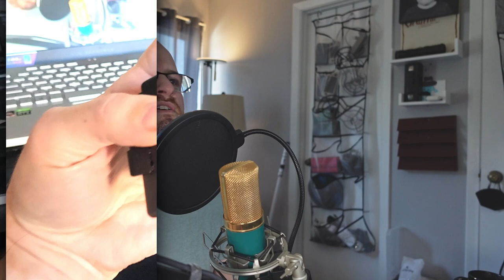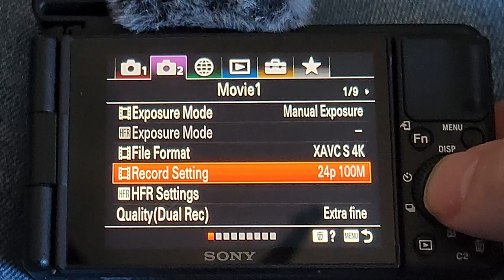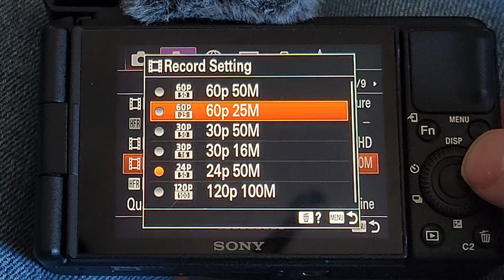MORE than a point-and-shoot, The Sony ZV-1 is indispensable for videographers and creators | PODCAST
In this podcast episode, I talk about how the sub-$1,000 Sony ZV-1 is above and beyond a simple point-and-shoot and has become a versatile,  indispensable tool for run-n-gun videographers and content creators.

Podcast available everywhere

Sony ZV-1

Neewer photography roller bag

0:00 Intro, Segment 1
3:15 Sony ZV-1 discussion begins
8:00 Segment 2
18:00 Segment 3
29:00 Segment 4